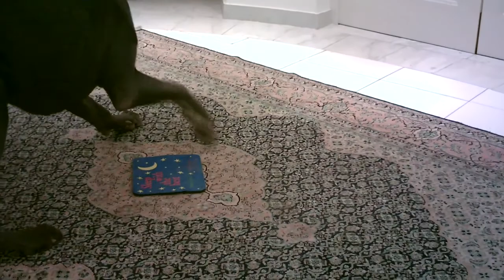Aragon Bodentarget mit Down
Nicht nur "Zettel" sondern auch Down